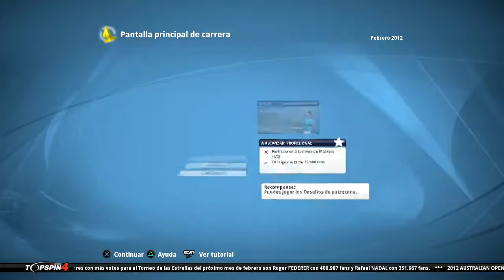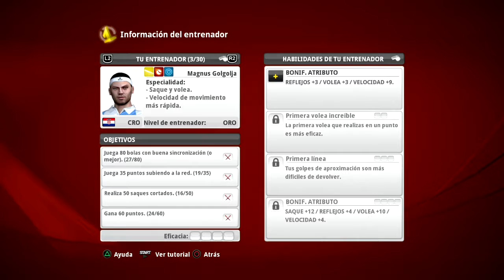Top Spin 4 | Capitulo 12 ''Febrero 2012'' [PS3]